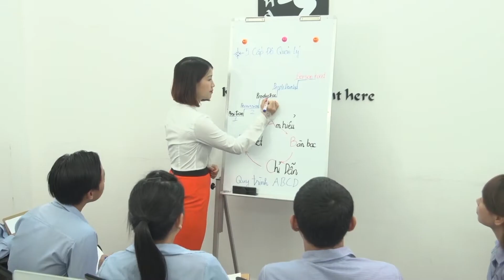[TRAILER] CEO Phạm Thị Yến Nhi | Số 20: Thành bại đều tại con người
Tiêu chí của chương trình:
1. Chia sẻ kiến thức cho Cộng đồng kinh doanh
2. Tôn vinh các Doanh nhân, Chuyên gia tham gia chương trình